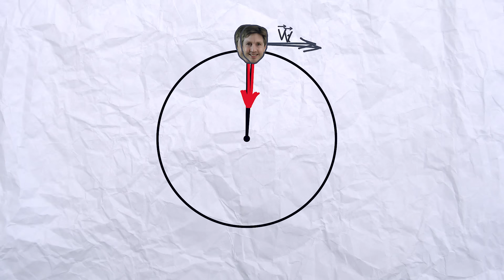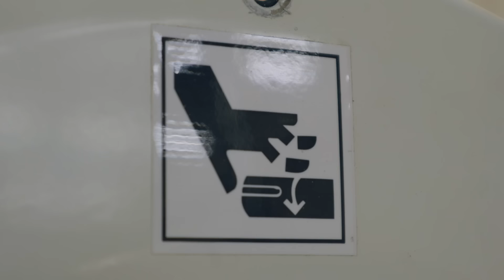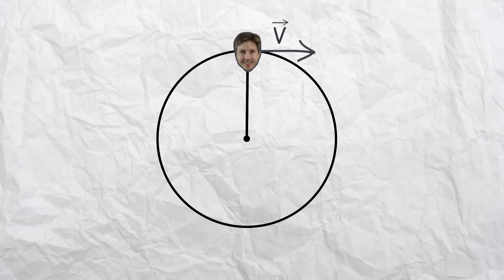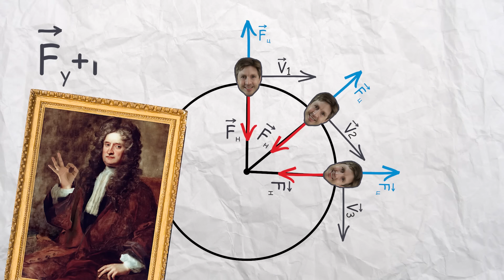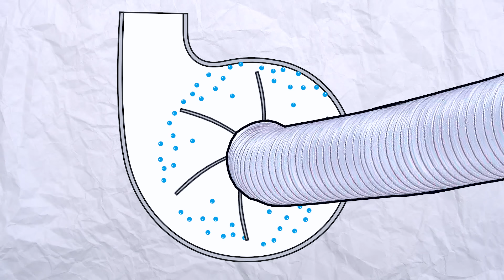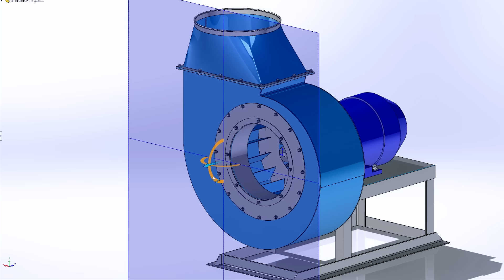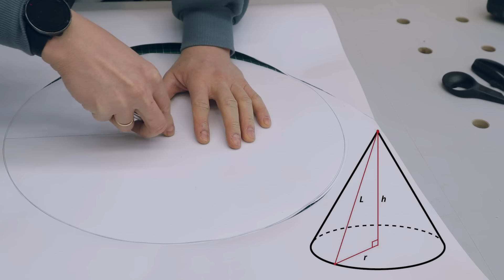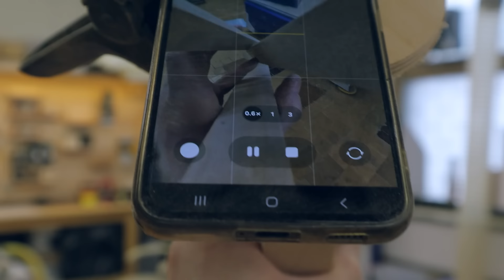КАК ЭТО РАБОТАЕТ? Вся физика внутри вытяжной установки. Апгрейд стружкоотсоса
Здесь всё, что нужно знать о вентиляторах и системах стружкоудаления. Разберем как работает стружкоотсос с точки зрения физики и аэродинамики. Разложим на детали процессы, которые происходят внутри вытяжной установки и узнаем, как и почему стоит её усовершенствовать. Я расскажу какие бывают вентиляторы и чем они отличаются, помогу разобраться в этой сложной теме и подскажу что выбрать для тех, кто планирует самодельную систему аспирации.
В этом видео мы пройдем путь от школьной физики, до изготовления очень важной детали, которой не хватает бюджетным установкам.

Реклама. ООО «Ди Ай Вай Тулз» ИНН: 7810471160 erid: 2VtzqxKjKPG